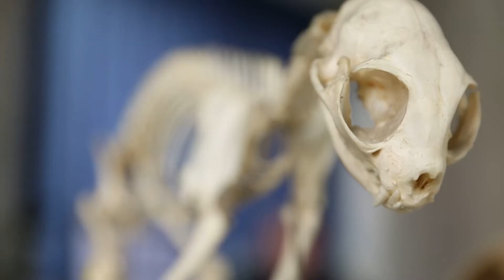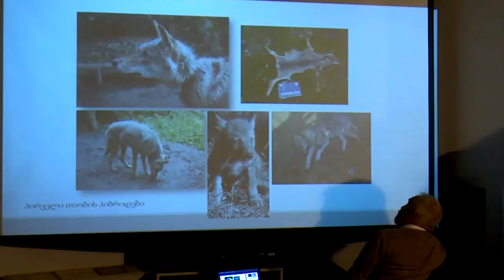ქალები მეცნიერებაში ნათია კოპალიანი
🚀 ქალები მეცნიერებაში

🐬 ბავშვური ცნობისმოყვარეობა, ზრდასრულ ასაკში მნიშვნელოვან სამეცნიერო საქმიანობად გარდაიქმნა და თავისი გზა ეკოლოგიაში, ცხოველთა ქცევაში, კონსერვაციულ ბიოლოგიაში, ადამიანისა და მტაცებლის ურთიერთობისა და  წყლის ძუძუმწოვრების შესწავლაში იპოვა.

🟦 ინტერესი და საყვარელი სფეროსადმი სიყვარული ვერც 90-იანი წლების სიმძიმემ ჩაახშო და წარმატებულ სამეცნიერო კარიერაში გარდაიქმნა, დღეს ის ახალ ცოდნას ქმნის.

💬 „ძალიან ბევრი იმუშავეთ, რაც მთავარია სიყვარულით მიუდექით საქმეს და მიუხედავად იმისა, რომ შესაძლოა კვლევა იმაზე დიდხანს გაგრძელდეს ვიდრე ეს თქვენ გათვლილი გქონდათ, არ დანებდეთ, რადგან, როდესაც დასმულ კითხვებს პასუხობ, ამას იმდენად დიდი ბედნიერება მოაქვს, რომ მერე გავიწყდებათ თუ რამდენი ძალისხმევა ჩადეთ თქვენ ამ საქმეში.“

🔻 საკუთარ გამოცდილებაზე და მიღწეულ შედეგებზე ილიას სახელმწიფო უნივერსიტეტის პროფესორი ცხოველთა ქცევის ეკოლოგიისა და კონსერვაციული ბიოლოგიის მიმართულებით - ნათია კოპალიანი თავად მოგვითხრობს.